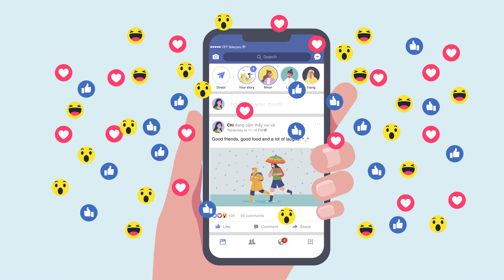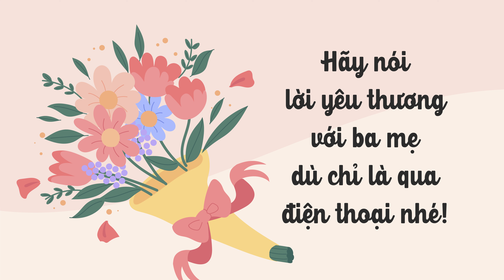VU LAN NÀY, BẠN ĐÃ GỌI VỀ CHO CHA MẸ CHƯA? | F-Radio #3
Kết nối là khi bạn nhấc điện thoại lên, gọi về nhà cho bố mẹ sau biết bao bộn bề, hối hả của cuộc sống thường ngày.

Kết nối là khi bạn mở lòng, tâm sự với cha mẹ chuyện nhỏ chuyện to, kể hết mọi buồn vui dẫu những khoảng cách thế hệ khó nói.

💖 Tháng 7, mùa Vu Lan, trong lòng mỗi chúng ta như lắng lại khi nhớ về công ơn của đấng sinh thành và thầm ước có thể níu giữ thời gian để mãi mãi có cha mẹ bên đời.

💌 Nếu bạn may mắn vẫn còn cha mẹ, nếu ngay lúc này không thể ở bên cạnh, hãy gọi một cuộc video call về nhà, để được nghe giọng nói trầm ấm của cha, nhìn thấy dáng hình tất tả của mẹ... bạn nhé ❤